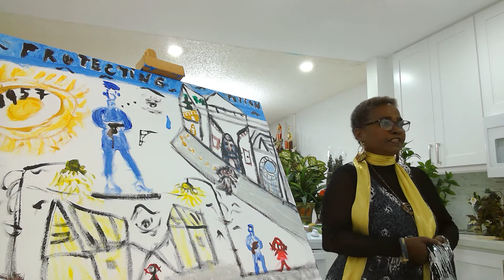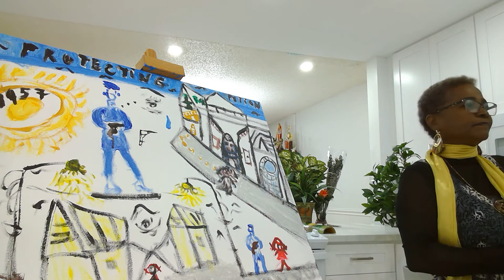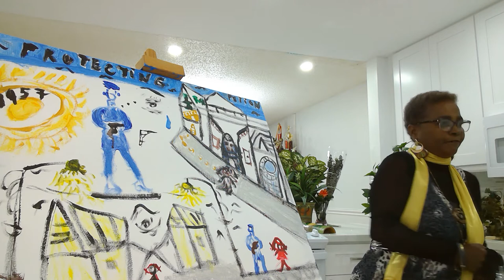A Dance and Song #2, Woman to Respect, City to Serve